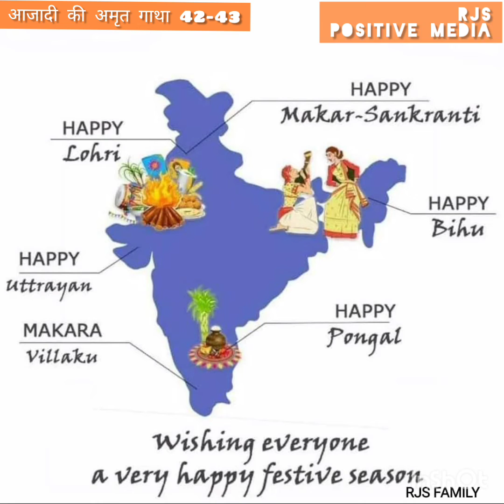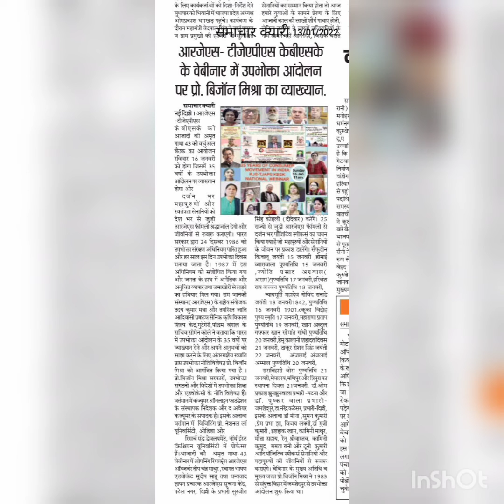13-14जनवरी:लोहड़ी,मकर संक्रान्ति,पोंगल माघ बिहू_OPझुनझुनवाला,प्रभारी & सक्षम_ RJSसूचना केंद्र,पटना